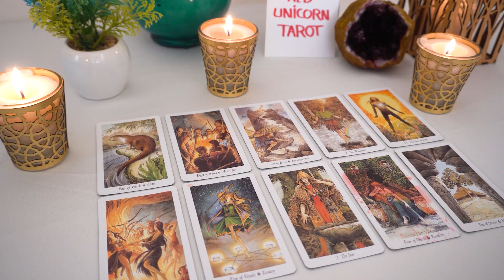❤️VIRGO "There Is A Silver Lining Leo That Turns This Situation 365 Degrees! Get Ready!"